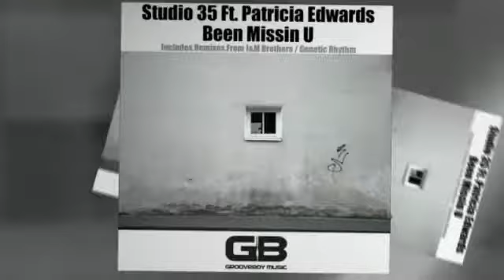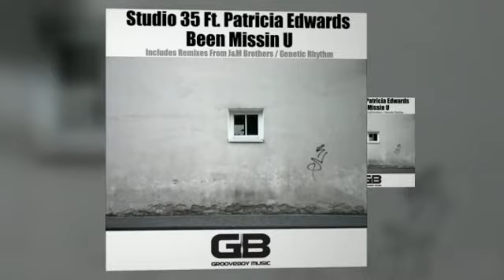GBM017 Studio 35 Ft. Patricia Edwards - Been Missin U (J&M Brothers Mix)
Out 7th October